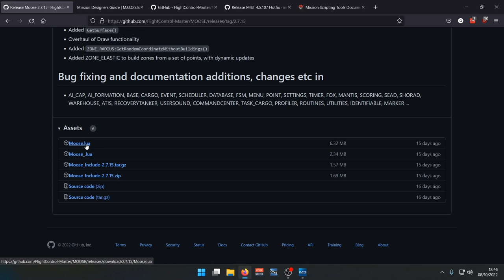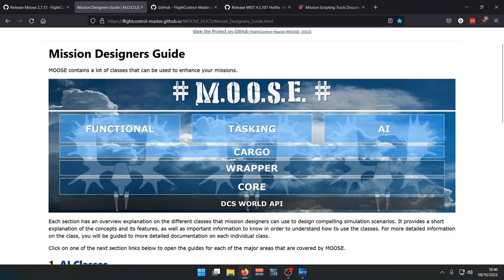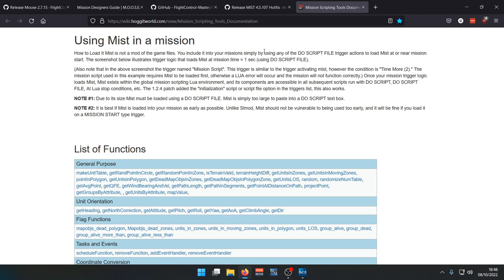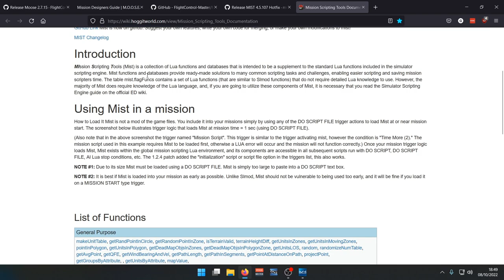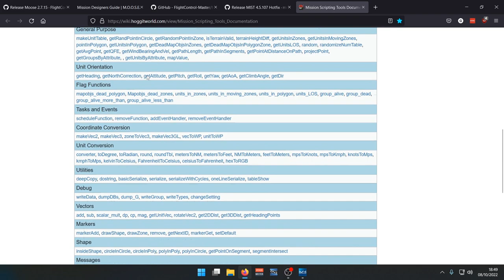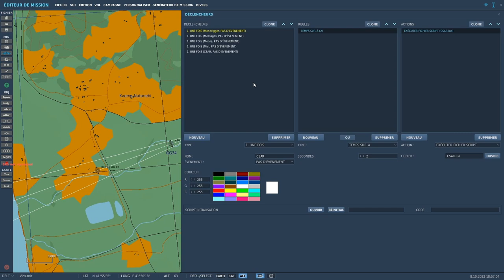Tutoriel DCS ME - 16 - Import scripts et librairies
Dans cette vidéo, que de gros mots.
On s'occupe des librairies MIST et Moose et on regarde comment les intégrer à l'éditeur, tout comme les scripts d'une manière plus générale.

Chapitres
0:00 Présentation MIST / Moose
5:19 Importation script & librairie

o7